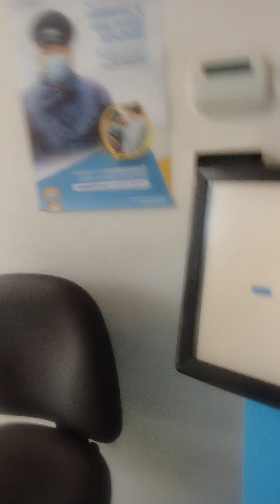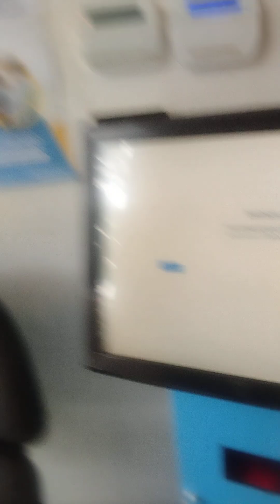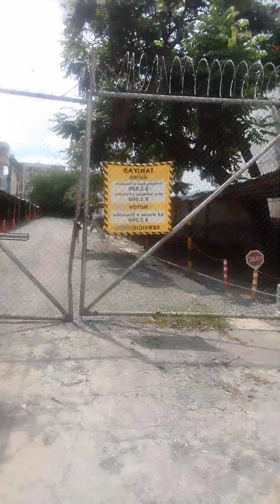Como son las Urgencias de Sura Pasoancho